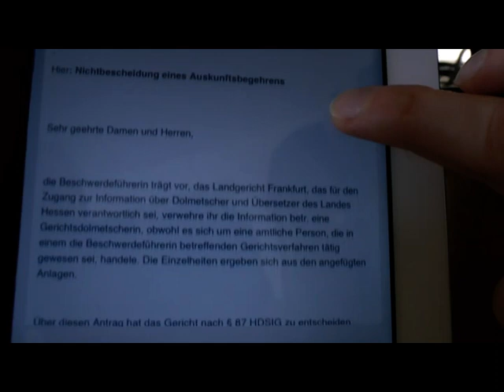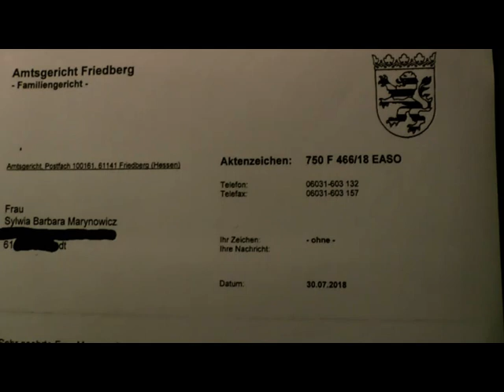Justiz verweigert Transparenz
Familiengericht in der Klemme. Datenschutzbeauftragter wird aktiv. Der Skandal um das Amtsgericht Friedberg und den Kinderklau eskaliert.